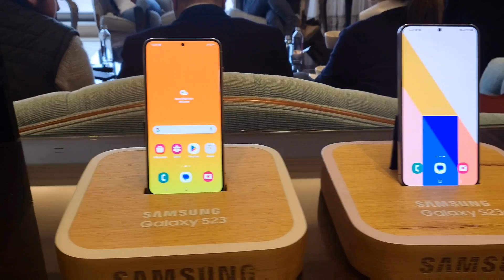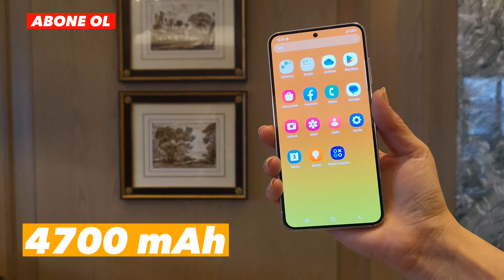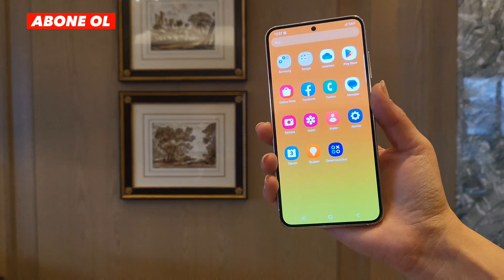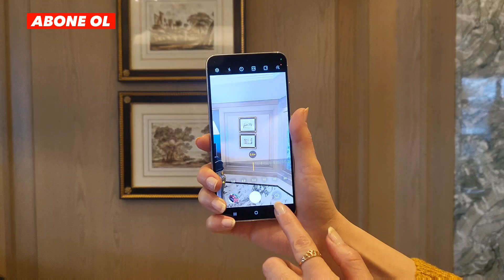Daha Güçlü Kamera Daha Güçlü İşlemci - Samsung Galaxy S23 ve s23 Plus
Kanalımıza hoş geldiniz. Sizler için yeni çıkan teknolojik ürünleri incelemeye devam ediyoruz. Bu hafta Samsung markasının yeni üyeleri Galaxy S23 ve Galaxy S23 Plus'ı sizler için inceledik. İyi seyirler.

Mrcep Medya, teknoloji dünyasıyla ilgili en son haberleri ve detaylı ürün incelemeleri ile Youtube kanalında takipçileriyle buluşturuyor.
Mrcep Medya'nın YouTube kanalında, en güncel teknolojik ürünler hakkında fiyat bilgisi ve daha bir çok bilgiye ulaşabileceğiniz bir kanal. Samsung , Xiaomi, Apple, Huawei, Oppo gibi teknoloji devi markaların ürünlerini Youtube kanalımızda sizler için inceliyoruz.